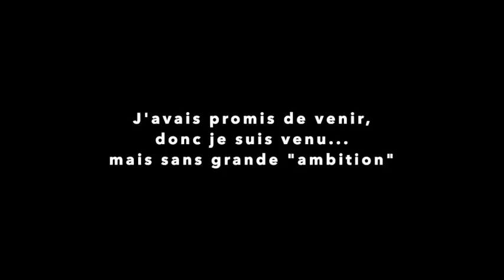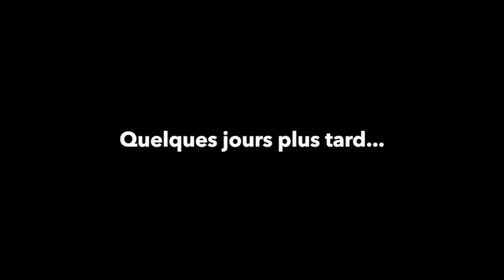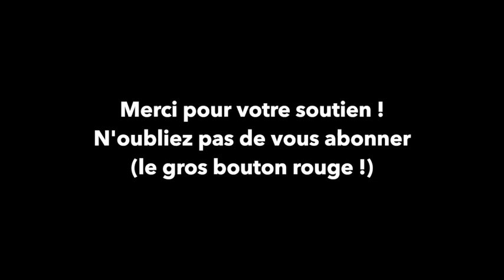Agir vite pour essayer de sauver un essaim du 15 août | Beopolis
Voici une cueillette d'essaim tardif... le 15 août...
C'est très tard dans la saison, la grappe d'abeilles est petite, il n'y a sans doute pas de reine, bref, ce n'est pas gagné, mais j'ai quand même voulu aider les personnes qui m'ont appelé...

Après 6 semaines, vous verrez le résultat au 2 octobre à la fin de la vidéo ;-)

Beopolis, c'est dans notre nature